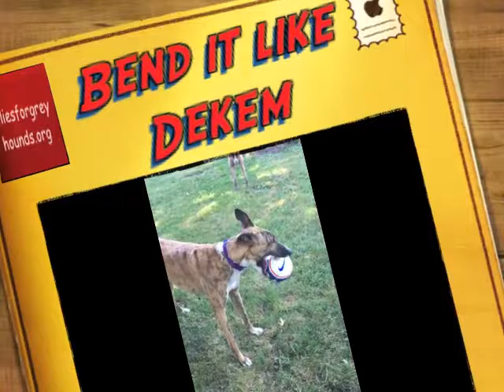Bend it like Dekem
Adopted greyhound DC Deke Em David aka. Dekem shows off his good looks and fancy footwork, he just loves to play with his soccer ball!